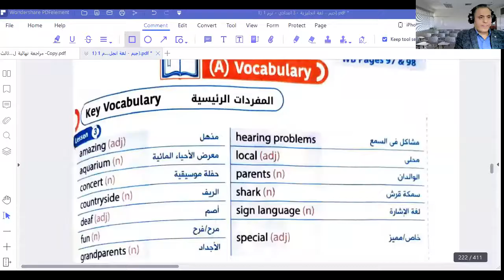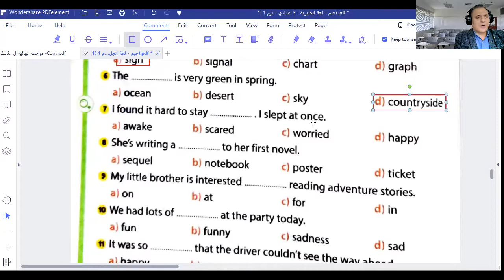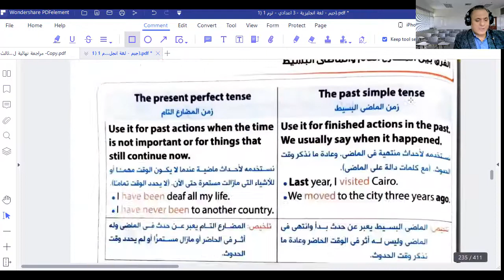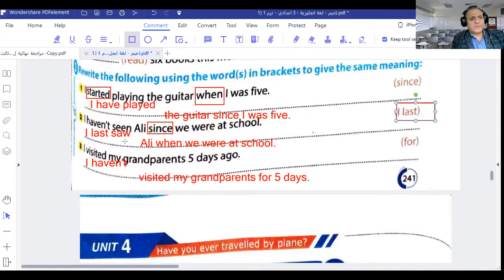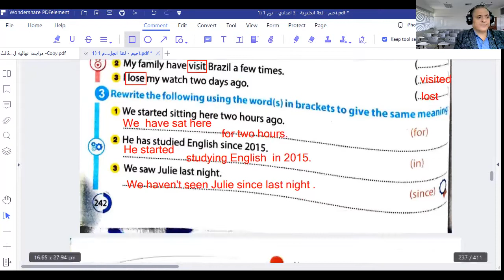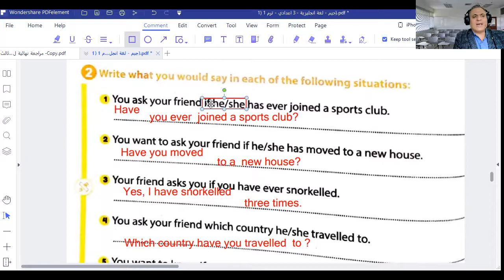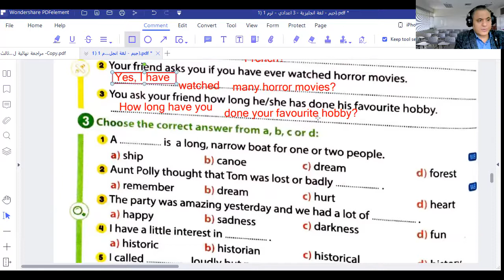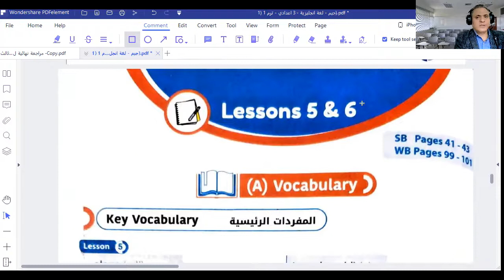شرح وحل تدريبات كتاب جيم للصف الثالث الاعدادى 2022Unit 4 lessons 3 4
حل كتاب جيم gem انجليزي الصف الثالث الاعدادي 2022
حل كتاب جيم gem 2022
حل كتاب جيم gem انجليزي 2022
اجابة جيم gem انجليزي 2022
حل كتاب جيم gem لغه انجليزيه 2022
الوحدة الاولي
مستر عبدالغنى السوهاجى
ثالثة اعدادى ازهر
الصف الثالث الاعدادى الزهرى
انجليزى جيم تالتة اعدادى ازهر
الأزهر الشريف تالتة اعدادى